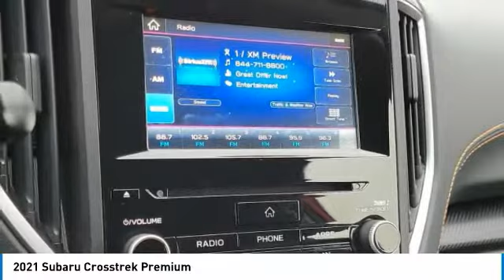2021 Subaru Crosstrek I30125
2021 SUBARU CROSSTREK Columbus, OH
Stock# I30125

Byers Imports
401 North Hamilton Rd

1-OWNER CARFAX VERIFIED! *DESIRED FEATURES:* AWD, Rear Camera, Htd Seats, SiriusXM, Bluetooth, Fog Lights.

This all wheel drive 2021 Subaru Crosstrek Premium is one of those used cars Columbus, OH shoppers seek out for its Pure Red exterior with a Black W/orange Stitching Interior. With 13,210 miles this 2021 Crosstrek with a 2.0 l engine is your best buy near Columbus, OH.

*TECHNOLOGY FEATURES:* GPS System, Steering Wheel Audio Controls, Keyless Entry, Anti Theft System, Auxiliary Audio Input, AM/FM Stereo, HD Radio, MP3 Compatible Radio, Engine Immobilizer, Single-Disc CD Player. Your Pure Red 2021 Subaru Crosstrek Premium near Columbus, Ohio is available for immediate test drives in Columbus, OH.

Byers Airport Subaru serves Columbus, OH. You can also visit us at, 401 N Hamilton Rd Columbus OH, 43213 to check it out in person! Byers Airport Subaru Used car dealership only sells used cars Columbus, OH buyers can trust for safety and worry free driving.

*MECHANICAL FEATURES:* This Subaru Crosstrek comes factory equipped with an impressive 2.0 l engine, an 8-speed cvt w/od transmission.

*INTERIOR OPTIONS:* Automatic Climate Control, Cloth Seats, Cargo Shade, Leather Wrapped Steering Wheel, Adjustable Steering Wheel, Bucket Seats, Driver Illuminated Vanity Mirror, Pass-Through Rear Seat, Air Conditioning, Passenger Illuminated Visor Mirror, Floor Mats, Rear Window Defroster, Vanity Mirrors, Bench Seat

*Why utilize Subaru Motors Finance Financing?* You can use our Subaru Dealer car payment calculator to calculate your payment on this Pure Red 2021 Subaru Crosstrek Premium. Our Byers Airport Subaru Subaru Motors Finance Specialists work with every level of credit and Subaru Financing needs. From bad credit car financing to the highest credit scores, our Subaru Motors Finance experts offer more and better credit options than used car lots in Columbus, Ohio.

The Byers Airport Subaru used car dealership in Central Ohio is an easy drive or fly in from anywhere in the United States. Our car lot sits just east of Columbus, OH where your 2021 Subaru Crosstrek Premium will be waiting for your test drive and/or shipping instructions.

Looking for used cars in Columbus, Ohio? We're glad you found this used Subaru Crosstrek for sale at our car dealership in Columbus, OH just east of Columbus, OH. Looking for financing? Our Byers Airport Subaru finance specialist will find the best rates available for this used Subaru Crosstrek for sale. Byers Airport Subaru has new cars for sale and used cars for sale in Columbus. So, if you're shopping used car dealerships in Columbus, Ohio consider driving just past Bexley, OH to Columbus where you'll experience Central Ohio's preferred Subaru dealer service, sales and the Byers Airport Subaru difference!

Byers Airport Subaru Used Car, Truck, SUV And Van Super center stocks the vehicles Columbus, OH shoppers prefer like this 2021 Subaru Crosstrek Premium stock # I30125.